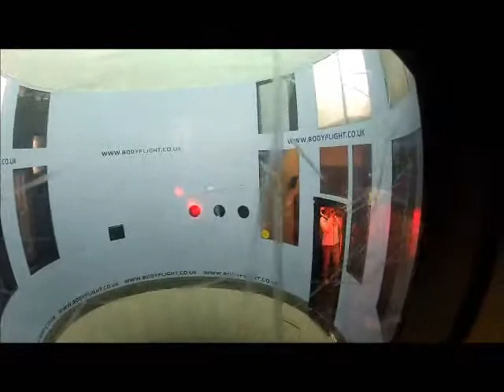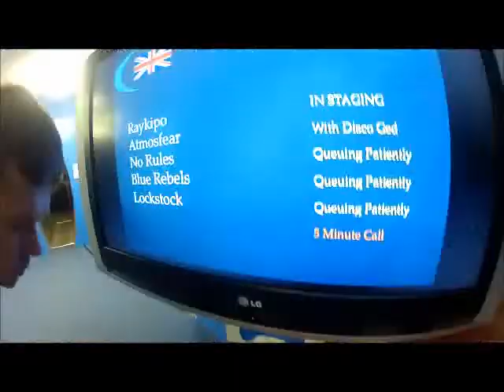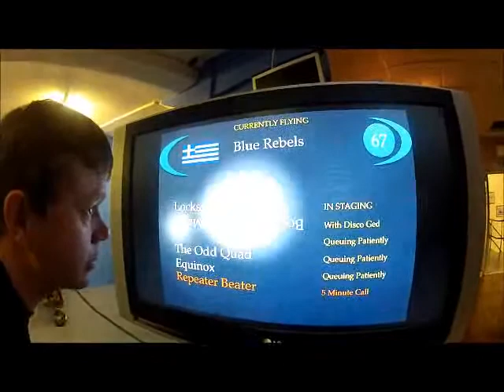World Challenge 2012 - Round 5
This video features Round 5 and a new NSL Talk with Joey Jones.